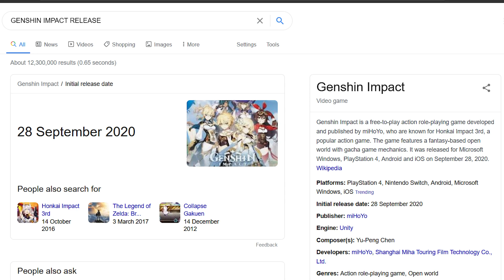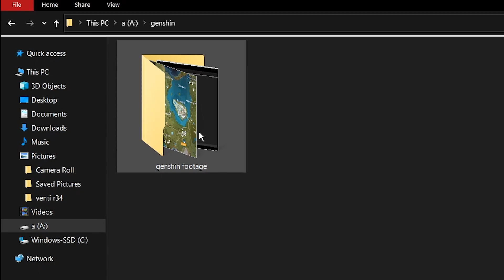The Genshin Impact Experience.exe | Genshin Impact Meme Compilation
A meme compilation of Genshin Impact, and Venti. THE GENSHIN IMPACT EXPERIENCE, EXPECT MANY HOURS OPENING CHEST AND CLIMBING ROCKS.

I found out how to break those electro rocks, you need pyro for it wtf, I hope you like this! I spent the first two days rerolling for Venti, was it worth? Yeah. But at what cost? We don't talk about that.

★ Sources ★